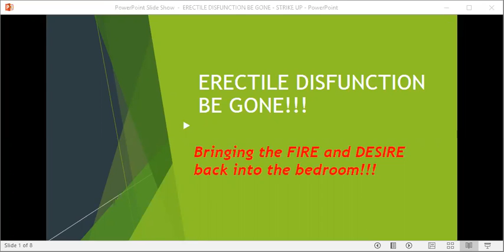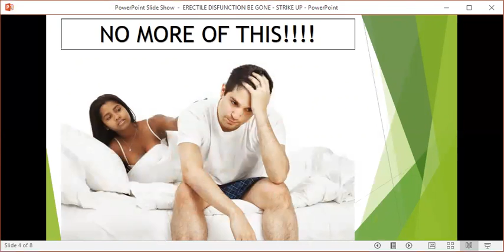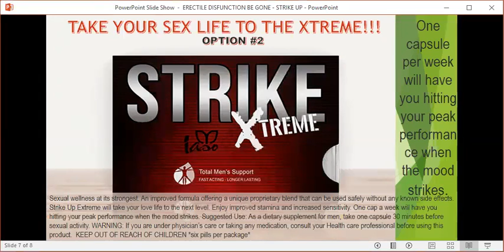ERECTILE DISFUNCTION GONE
BRINGING THE FIRE AND DESIRE BACK INTO THE RELATIONSHIP!